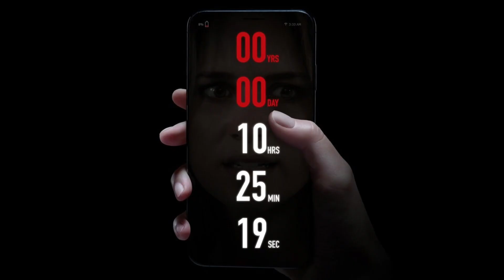NIGHT SWIM | Recensione | UNA NUOTATA NEL LETAME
Dopo il deludente "The Piper" (primo e, fino a ieri, unico film horror dell'anno) torna il genere horror al cinema e lo fa con "Night Swim" film tratto dall'omonimo cortometraggio del 2014 che parla di una piscina infestata. e direi che solo questa premessa unita al titolo di questo video basti per assicurare un video ad alto tasso di divertimento e soprattutto perdita di pazienza e quindi immergetevi in questa mia recensione di "Night Swim".